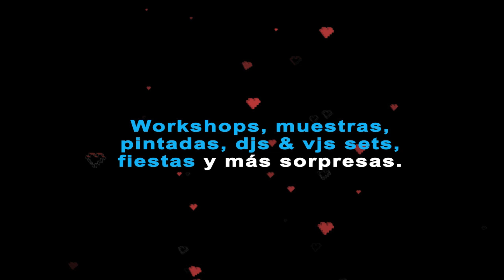Pixelations 2011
Intro para la sexta edicion del Pixelations